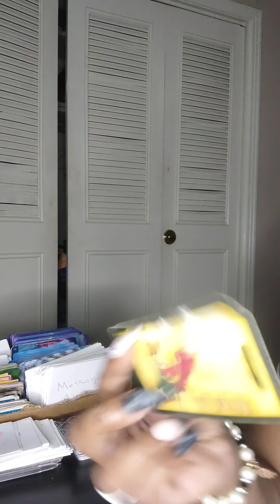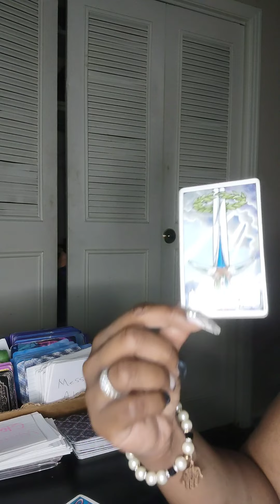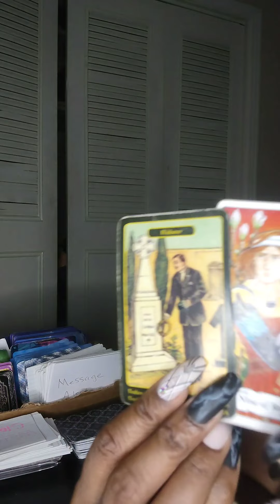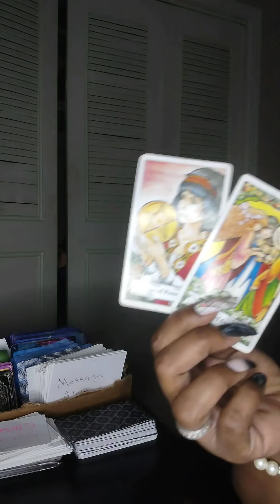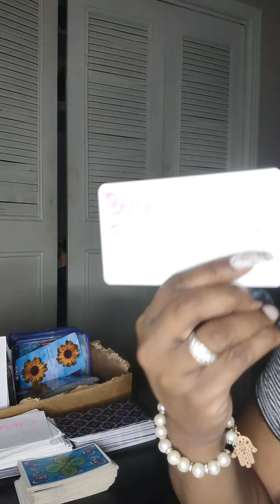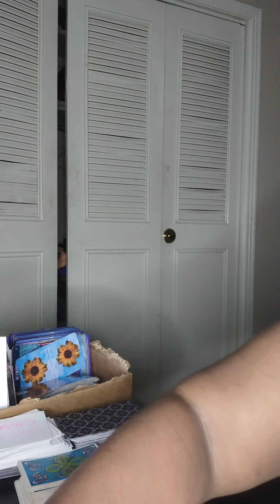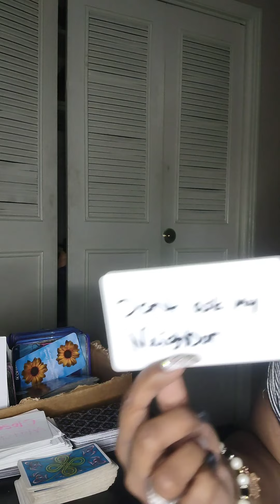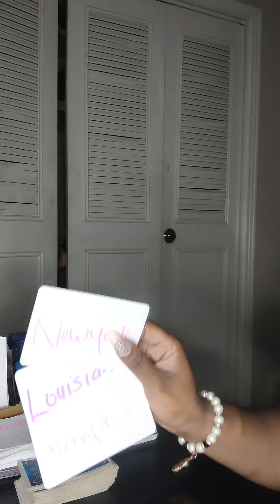It hasn't sunk in yet that they going to jail ohh but it will 👀 what they do ..smile in ur face 🎶🎶